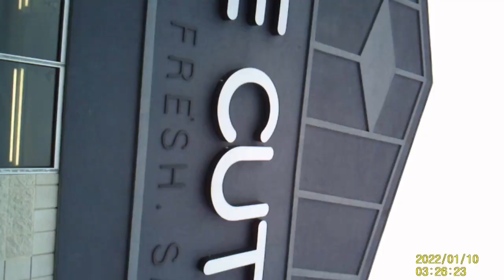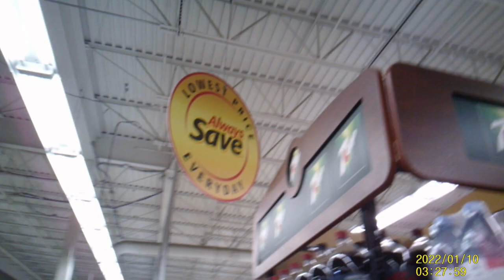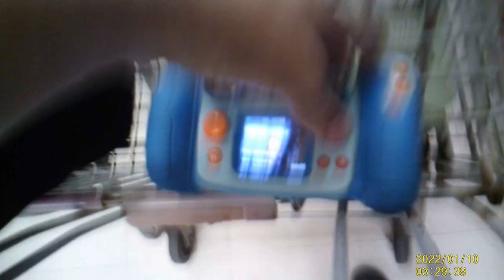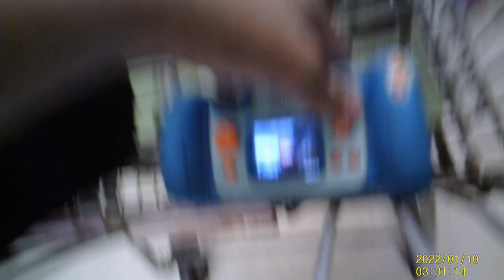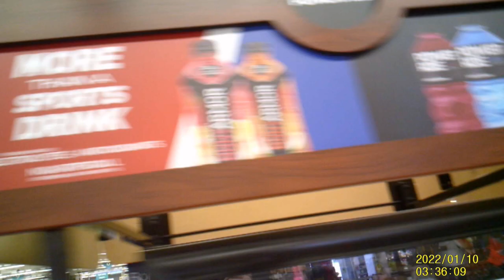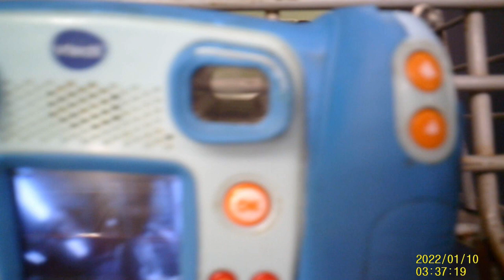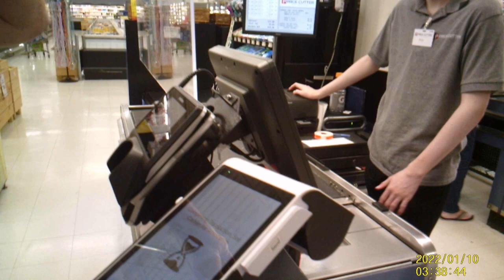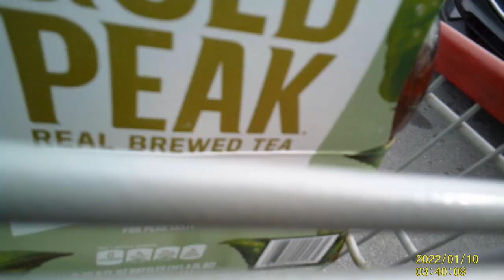Price Cutter Shopping